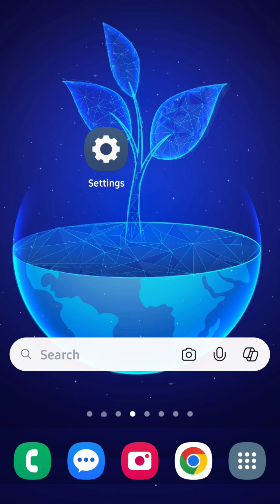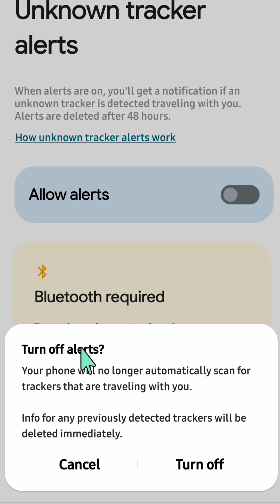How To Turn On Android's Unknown Tracker Alerts on Samsung Galaxy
Learn how to protect your privacy! This video shows you step-by-step how to enable Android's unknown tracker alerts on your Samsung Galaxy phone. Get notified if an unknown AirTag or other tracker is traveling with you.

Issues Addressed In This Tutorial:
enable tracking on android phone
enable unknown sources android
enable unknown apps android
samsung enable unknown sources
android enable unknown sources
samsung unknown notification sound
can't enable unknown sources samsung
unknown tag detection samsung
disable amber alerts android samsung
disable amber alert on samsung phone